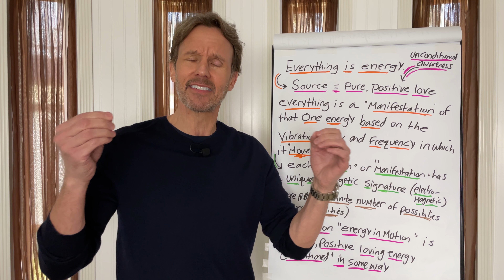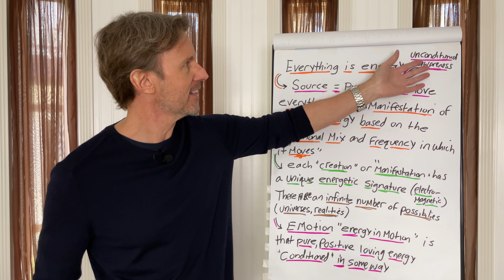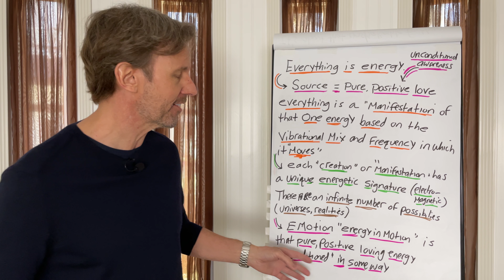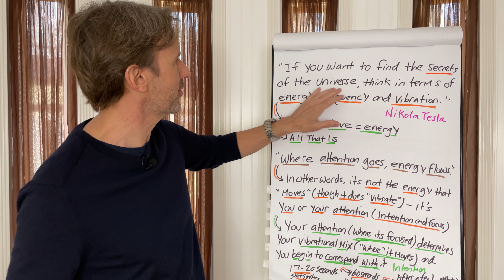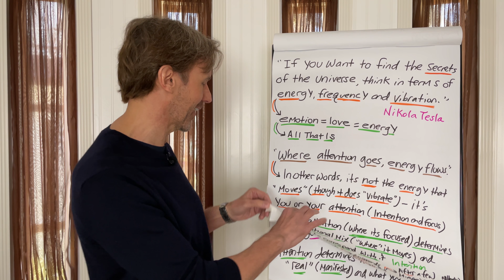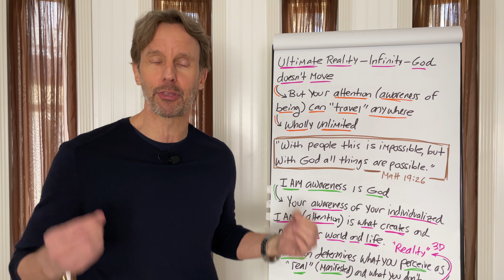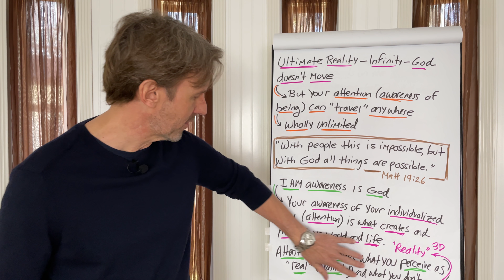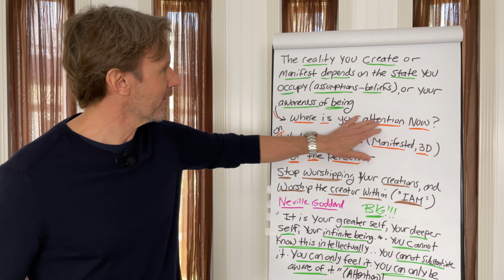How to Create Reality With the Power of Your Attention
➡️ Attention plus emotion is the power that creates worlds.